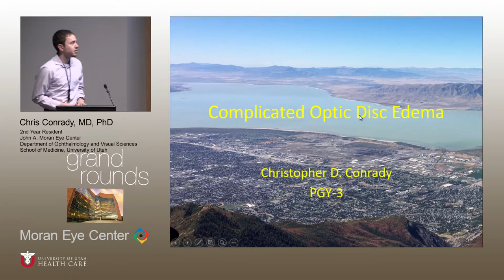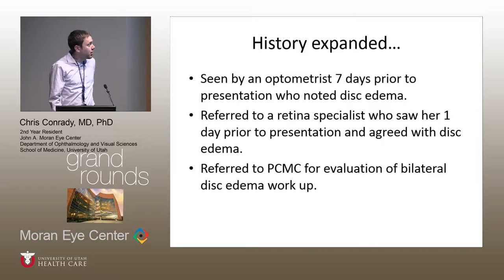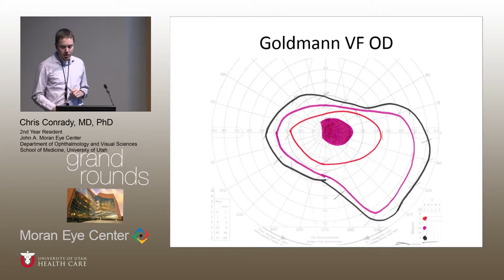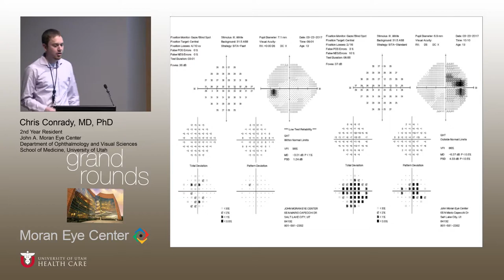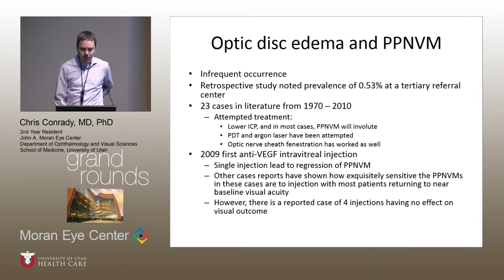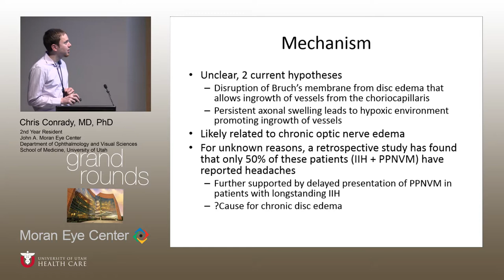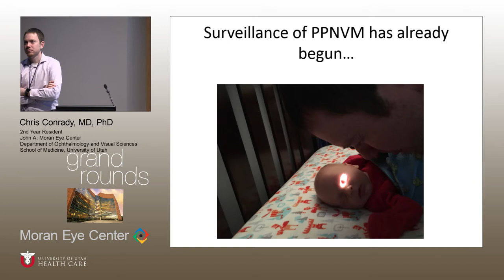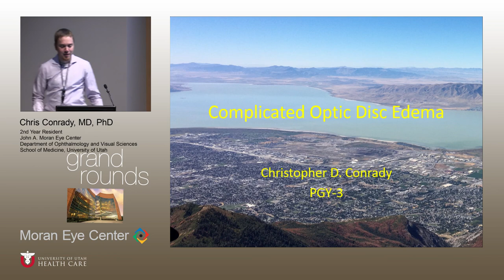Optic Disc Edema and Choroidal Neovascular Membranes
Title:  Complicated Optic Disk Edema
Author: Chris Conrady, MD, PhD
Date: 4/12/2017